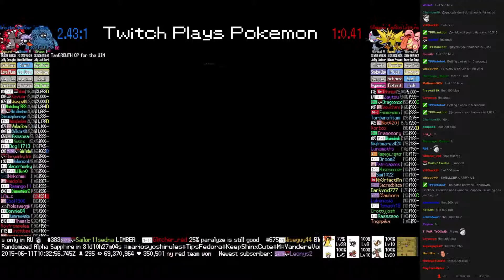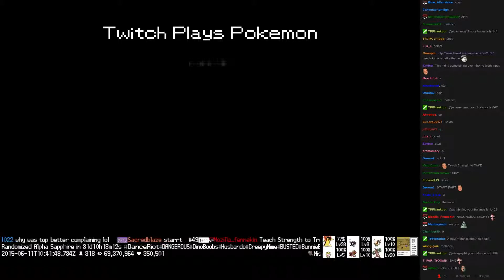Twitch Plays Pokémon Battle Revolution - Match #15190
Match #15190 [Blue: Tangrowth, Shellder, Groudon] vs [Red: Glameow, Zapdos, Lickitung]